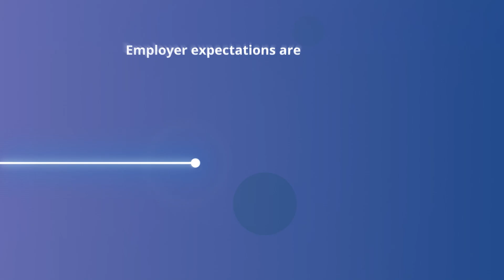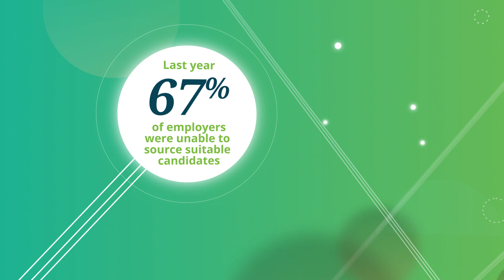CIPS/Hays Procurement Salary Guide 2020 - Australia & New Zealand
The CIPS/Hays Procurement Salary Guide now in its 6th year is an independent global survey of over 5100 professionals to deliver in-depth statistical analysis and expert insights to support you and your team.

The 2020 report focuses on:
• Skills in demand
• Benchmark salaries
• Value of MCIPS
• Challenges for Procurement
• Attracting talent
• Benefits most desired